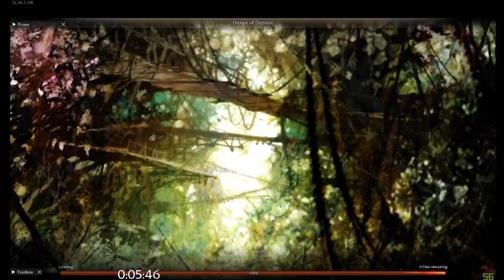5min Duo Aurora Glade with bonus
Harder than expected even though this run does not make it look like it. Bonus wasnt consistent and we lost a couple of runs to just bad RNG.
PUBLIC_REMOVED